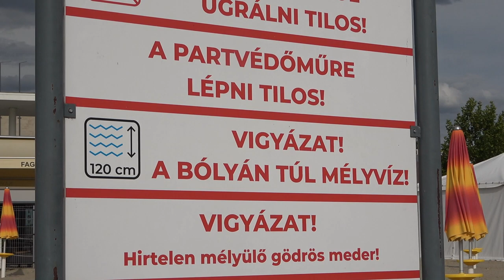2022.08.11 Vlog Velencei tó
Bankszámla:
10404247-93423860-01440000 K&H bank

Elmentem egyet pancsolni Velencei tóra, ilyen alacsony vízszintet még sose láttam, pedig már régóta rendszeresen járok ide. Velencén és Gárdonyban videóztam a tavat, akár át is sétálhattam volna a vízben Gárdonyra Velencétől, annyira kevés víz volt benne.